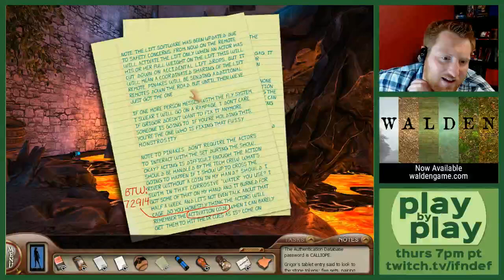Play by Play: Nancy Drew - Labyrinth of Lies (Part 10)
On today’s Play by Play, I'm playcasting Nancy Drew: Labyrinth of Lies, and talking about the experience design of the game. Joining us in chat is long-time community member and games developer Harrison Foro, who worked for HeR Interactive in the past, and had a hand in this very game!